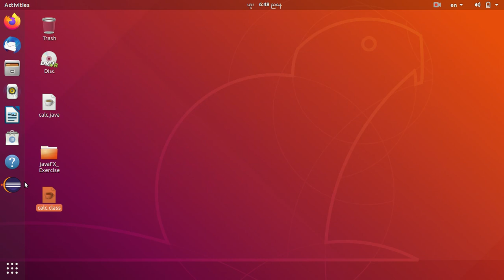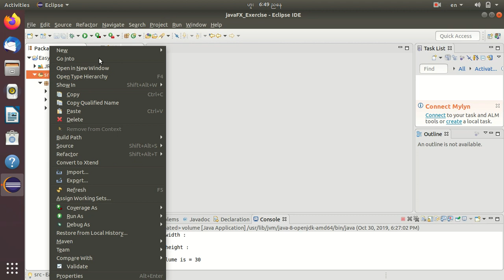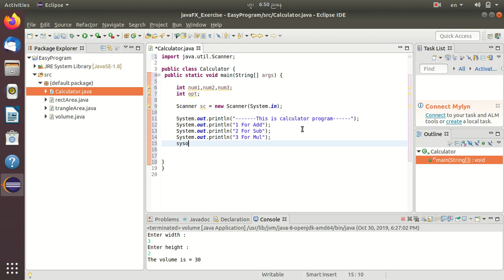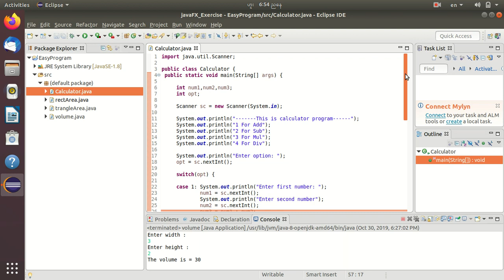calculator program in java